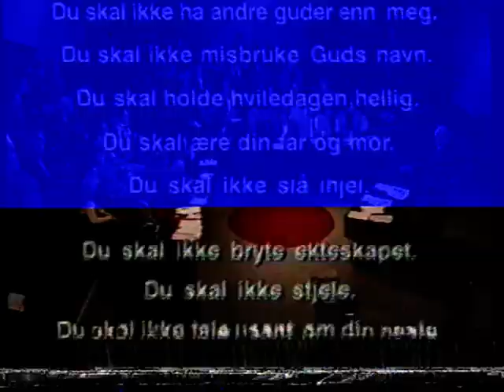Debatt om de ti bud - Lønning Direkte (1996)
Debatt med deltakelse fra Hedningsamfunnet ved dets leder, Halvor R. Johansen, altså meg.

Det er dessverre svært dårlig kvalitet på det originale VHS-opptaket.